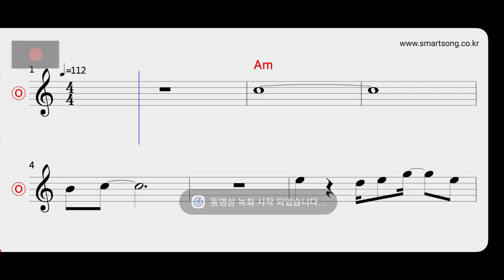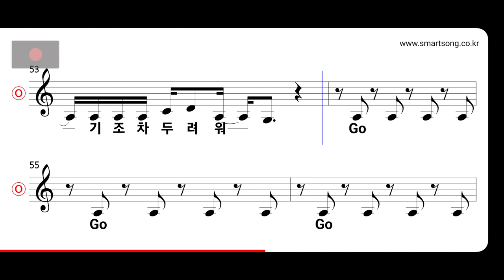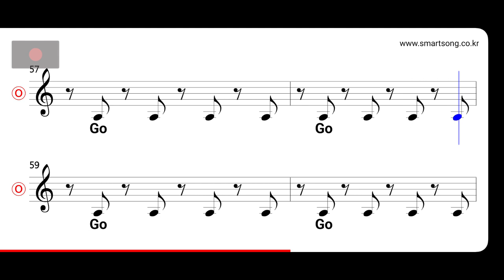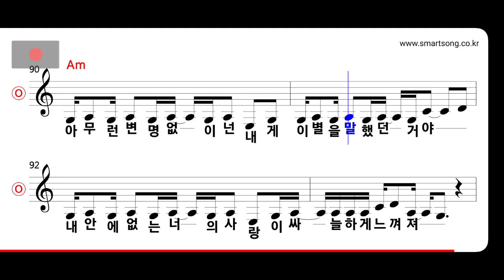룰라 - 안녕 MR